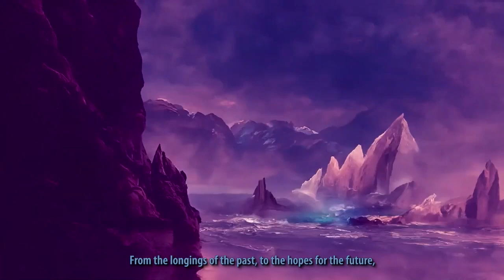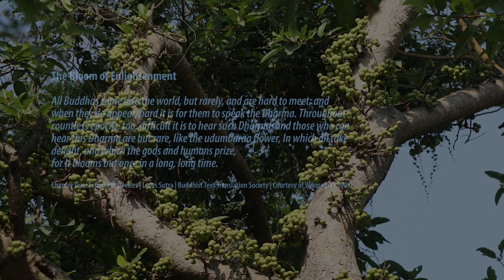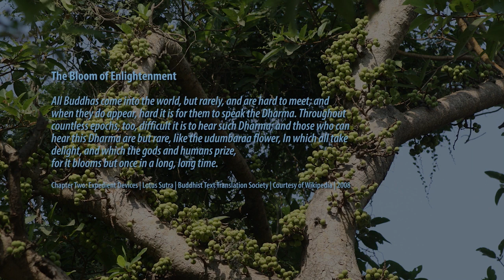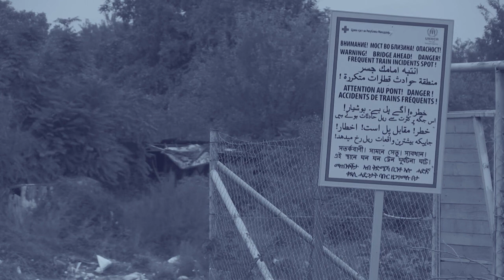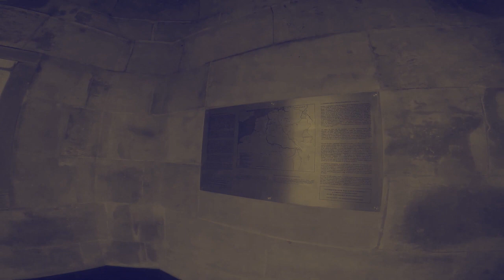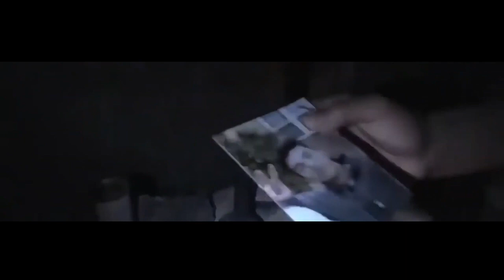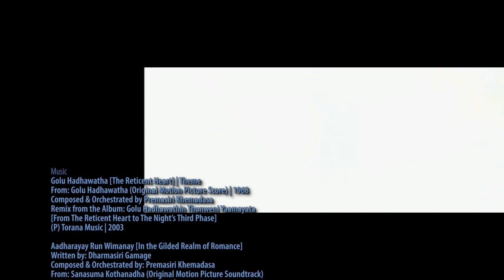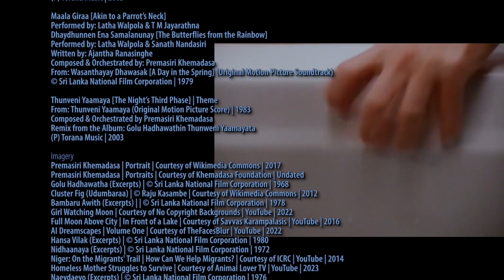The Humble Maestro | Celebrating Khemadasa Master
As humble as a hermit was Premasiri Khemadasa: wore sarongs and short sleeves even to premieres of films he scored for; avoided limelight like a loris; smoked like a chimney and drank like a fish, an excellent example for the artists who hover above the ground like gods, once fame inflicts their hollow skulls!

Not only did he steer Sinhala music well away from the turbulent waters of Carnatic influence, but even navigated the craft resolutely towards the sunlit blues that is the universally appreciable sound in which Sri Lankans now pride. During the arduous and long voyage of experimentation, he discovered, mentored and trained a whole horde of young talent, who now deservedly dominate the national music scene. The first Sri Lankan composer to infuse European orchestral repertoire into the musical heritage of the island, and successfully so, Khemadasa can solely be esteemed for introducing operatic and symphonic opuses to a nation that was but all too complacent with the status quo then, and in the process attracting international attention.

Though comparatively modest in scale, we sincerely hope that our celebration of Khemadasa Master’s colossal contribution to music as a universal language would influence many more to appreciate the legacy of an accomplished composer.

Our apologies for partially cropping certain clips of the Sinhala films featured, so as to conceal ceaseless logos and warnings by fraudsters who deceitfully claim ownership to such movies, which, pursuant to copyright legislation, are actually the property of the Sri Lankan public. In fact, logos and ticker tapes constitute an abominable blight on televisual media right across Asia, the hapless audiences there rarely getting no more than half the display to watch a broadcast!

Polar Brown
For bMovies
‘infinite imagination’™

Music
Golu Hadhawatha [The Reticent Heart] | Theme
From: Golu Hadhawatha (Score) | 1968

Aadharayay Run Wimanay [In the Gilded Realm of Romance]
Written by: Dharmasiri Gamage
From: Sanasuma Kothanadha [Where is the Solace (Soundtrack)
© Sri Lanka National Film Corporation | 1966

Udumbaraa [The Bloom of Enlightenment]
Written by: W Jayasiri
Performed by: T M Jayarathna, Ivo Dennis, Sunila Abeysekera & Chorus
From: Bambaru Awith [Wasps are Here] ( Soundtrack) | 1978

Raeyna Giraa Joeduwaii [A Pair of Parakeets]
Performed by: Nanda Malini & W D Amaradeva
From: Raeyna Giraww [The Parakeets] (Soundtrack)
© Sri Lanka National Film Corporation | 1967

Hemin Saray Piyaa Widhaa [Fluttering Furtively]
Written by: Dharmasena Pathiraja
Performed by: Sunila Abeysekera & T M Jayarathna
From: Hansa Vilak [A Swan Lake] (Soundtrack) | 1980

Nidhaanaya [The Treasure] | Theme
From: Nidhaanaya (Score) | 1972

Sulanga Wagay Awidhin [Arriving as the Breeze]
Written by: Bandara K Wijethunga
Performed by: Malini Bulathsinghala & T M Jayarathna
From: Ridhee Nimnaya [The Silvery Valley] ( Soundtrack) | 1982

Ammaawarunay [Mothers] (Instrumental)
From: Yasa Isuru [The Riches] (Soundtrack) | 1982

Jeewithay Amadhaaraa [The Flavours of Life]
Written by: Ajantha Ranasinghe
From: Naeydaeyo [Kith & Kin] (Soundtrack)
© Sri Lanka National Film Corporation | 1976

Run Veenaawaka [Of a Golden Violin]
Written By: Karunarathna Abeysekera
Performed by: Latha Walpola
From: Aparaadhaya Saha Danduwama [Crime & Punishment]  | 1973

Udam Sark [Moonlight]
Written | Performed by: Unavailable
From: Unavailable

Maala Giraa [Akin to a Parrot’s Neck]
Performed by: Latha Walpola & T M Jayarathna
Dhaydhunnen Ena Samalanunay [The Butterflies from the Rainbow]
Performed by: Latha Walpola & Sanath Nandasiri
From: Wasanthayay Dhawasak [A Day in the Spring] | 1979

Thunveni Yaamaya [The Night’s Third Phase] | Theme
From: Thunveni Yaamaya | 1983

Imagery
Girl Watching Moon | Courtesy of No Copyright Backgrounds | YouTube | 2022
Full Moon Above City | In Front of a Lake | Courtesy of Savvas Karampalasis | YouTube | 2016
AI Dreamscapes | Volume One | Courtesy of TheFacesBlur | YouTube | 2022
Niger: On the Migrants' Trail | How Can We Help Migrants? | Courtesy of ICRC | YouTube | 2014
Homeless Mother Struggles to Survive | Courtesy of Animal Lover TV | YouTube | 2023
Dancing Woman on the Beach | Courtesy of Free Stock HD Videos | YouTube | 2020
France Tour 2022 Episode 4: Battle of Arras | Courtesy of Motourev | YouTube | 2022
The Scene Left Behind by Russians in Donetsk | Courtesy of Kanal13 | YouTube | 2022
Top Ten Must Watch Horror Movies | Courtesy of Top 10 Corner | YouTube | 2020
Top 10 Christmas Horror Films | Courtesy of Movie Nerds | YouTube | 2018